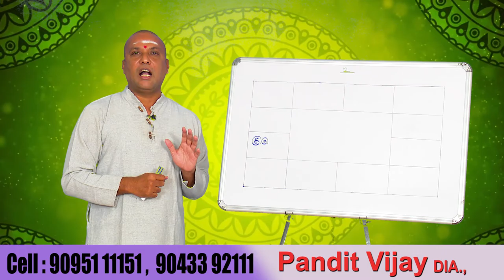பொருளாதார தடை சரியாக பரிகாரம்?...